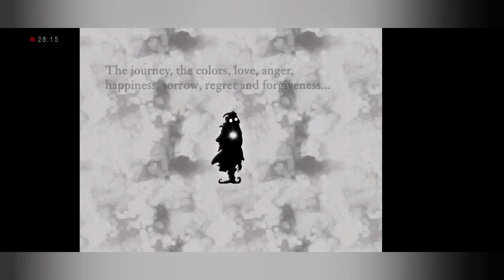I'm Alive | Nihilumbra Episode 4 Final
Hello Guys I'm back with another new episode of Nihilumbra

The device I use

And a regular handsfree haha